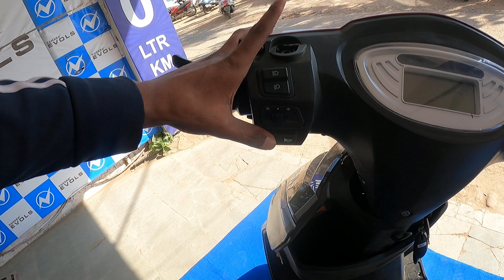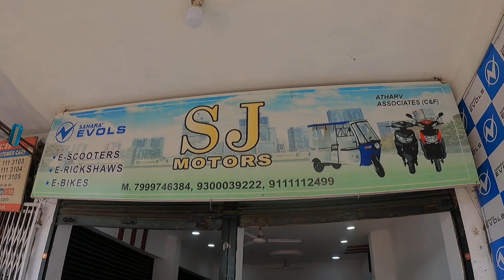SAHARA EVOLS T4 ELECTRIC SCOOTER REVIEW IN HINDI | RANGE , ONROAD PRICE 👍👍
FOR MORE DETAILS CONTACT YOGESH SIR 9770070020 OR VIST SAHARA EVOLS SHOWROOM NEAR PRABHAT PETROL PUMP NEAR SAM GIRLS COLLEGE BHOPAL M.P.